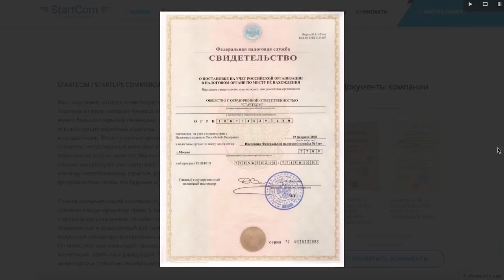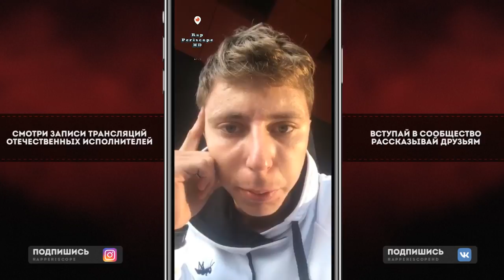VibeHunter по поводу Релиза Sumbur EP, о KNOWNAIM, Шиш, Мерч